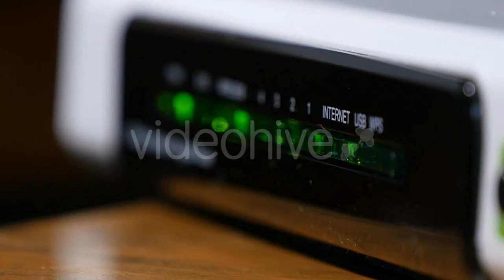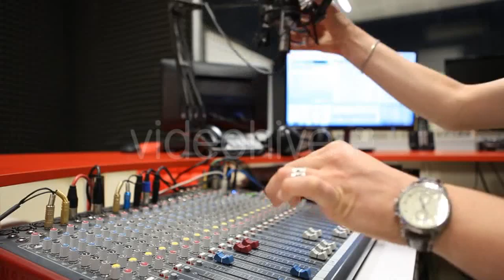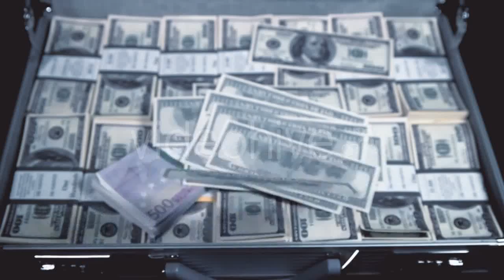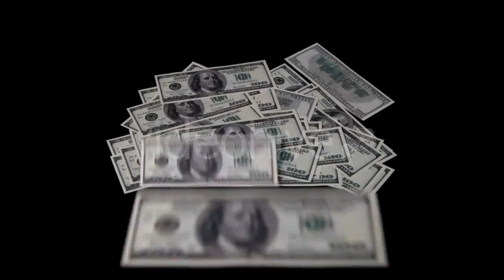Abstract Colorful Paint Ink Liquid Explode - (nature) Stock Footage | Mega Pack +40 items